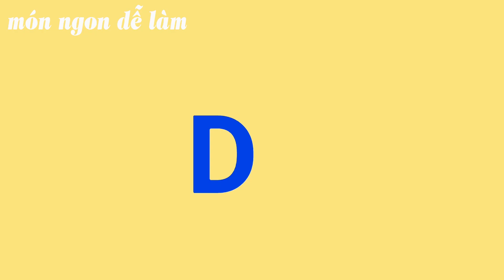KHÔ CÁ TRA PHỒNG CHƯNG GỪNG đặc sản miền tây ăn là ghiền luôn - món ngon dễ làm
600gam khô cá tra
0.5gam gừng
tỏi, củ hành tím, đường, bột ngọt, bột nêm...
khô cá tra chưng gừng là một trong những món đặc sản ở miền tây, da cá giày dai, trong thịt có mỡ rất là béo, ngọt rất ngon và nhiều chất dinh dưỡng rât tốt cho sức khỏe.